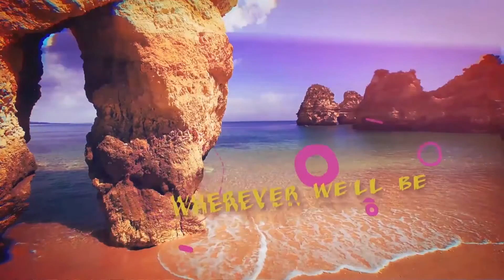Chakra Bleu - OUR OWN PARADISE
OUR OWN PARADISE is about…When you’re in love, it doesn’t matter where both of you are, or what you’re doing, for the experience will feel grand and larger than life.
For example: Your pay checks may afford you both to eat at cheesy fast food restaurants, yet when you’re in love it will feel like you’re dining at Five Star restaurants. Or, perhaps you both may be living in an apartment in a rundown neighbourhood, yet when you’re in love, it will feel like you’re living in a mansion in the high class part of town!
In other words, you both may be living like paupers, yet when you’re in love it feels like you’re  a King and Queen, living in a Mediterranean Paradise!

AMERICANA ARTIST CHAKRA BLEU RELEASES ALBUM 'OUR OWN PARADISE'
press release by Chuck Whiting: Arts@Whiting Publicity

Artist Explores Reggae, Rock and R&B with Breezy Feel of a Caribbean Island

 NASHVILLE, TN. – Hit Americana artist Chakra Bleu takes listeners to a tropical island paradise with a breezy, uplifting album that includes an eclectic mix of Reggae, Rock and R&B.
 Bleu's eighth CD, "Our Own Paradise", features a dozen original songs that were penned during her songwriting retreats in the mountainous regions of the American East and West. The project was recorded in Nashville with contributions from veteran musicians bassist/engineer John Billings, drummer Brice Foster, keyboardist Ronnie Godfrey, guitarist Paul Allen, saxophonist Dana Robbins, trumpeter Scott Ducaj, and trombonist Chris Dunn.
 "The theme of this album is summer fun and groove," said Bleu, who plays rhythm guitar and sings lead and backup vocals. "Some of the songs are love and relationship related, while others empower listeners to overcome life's challenges."

 Individuals may get the urge to party or dance with the rockers "Be My Love", "Our Own Paradise", and "Tumbleweed Roll On". Other songs are more reflective or inspirational, including "We Shall Overcome" and "I Paint My Life". Selections such as "Dune Allen" and "Whatever Your Want" encourage music lovers to relax, let go and dream.
 "I wanted to record all of the songs live with the drummer, bass player, keyboardist and lead guitarist playing with me at the same time," said Bleu, who landed a number two single on NMW's Top 40 record chart last year. "Together, we made it happen. The energy on this album is amazing."

 Her album kicks into high gear with the romantic rocker "Be My Love"; the lyrics about divulging the vulnerable truth that she needs the lover in her life, admitting that her life is better and more complete.
 The fun and lively Reggae cut, "Whatever You Want", introduces Bleu's latest musical exploration. The artist was inspired to write her first Reggae song after hearing Bob Marley's "Red Red Wine".
 "Last summer at my song table by the lakeside, I asked myself what style of music I wanted to create," Bleu added. "I've learned that most people love to hear music in all styles. That’s when I heard passersby in boats pumping out upbeat pop/Reggae music by Bob Marley, Blondie and Cyndi Lauper. I'd never written a Reggae song before, but I decided to give it a try. I ended up writing four of them with a summery hint of Tom Petty."
 Petty's rock, McCartney's pop, and The Band Perry's country quickly come to mind with the radio-friendly, hook-driven tune, "Just Where You Are".
The album soars yet again near the end with "I Paint My Life", a song that shows off Dana Robbins' soulful sax playing. The tune encourages listeners to speak their minds, keep their heads high, and choose their own paths no matter what the odds. "The choice is mine... I'm the artist... I paint my life. "
 The last song, the Reggae-accented "We Shall Overcome", encourages Americans to unify peacefully to help solve important issues related to equality and justice.
 "Our Own Paradise" was recorded and engineered by John Billings and Michael York at Funky Tymz Studio, with Bleu's rhythm guitar tracks recorded at Wire World Studio with engineer Michael Wagener. Bleu produced all of the tracks for the project.
 Chakra Bleu grew up in Spokane, Washington, with a passion for music and the outdoors. Her music accomplishments have been substantial. The rock/pop tune "All of Me" hit number one on New Music Weekly's Top 40 Indie Chart, while climbing into the top 10 on the NMW mainstream Top 40 and Hot 100 singles charts. Another recent single, "The Shadow", quickly climbed various NMW charts, reaching number four on Top 40, number four on Hot 100 A/C, number five on Top 40 Internet, and number one on Indie Top 40 (where it remained for six consecutive weeks). Her sixth album, "Souvenir", generated five top-40 hit singles on various charts, with the song "Addicted to You" receiving "Spotlight" recognition in Cashbox Magazine. Other hit singles from previous albums include "When I Hold Your Hand" and "Hopelessly in Love".

Lyric Video Production by DJ Bets